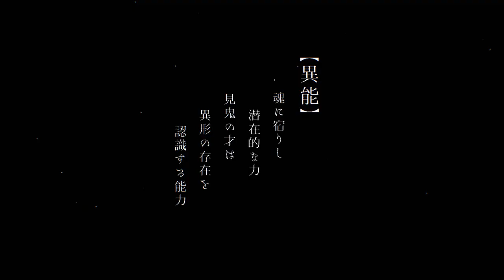Watashi no Shiawase na Kekkon PV1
Promo de la adaptación animada para televisión de la serie de novelas Watashi no Shiawase na Kekkon, escritas por Akumi Agitogi e ilustradas por Tsukiho Tsukioka.

El anime se estrenará en julio.

Las voces anunciadas son:

Reina Ueda como Miyo Saimori.
Kaito Ishikawa como Kiyoki Kudo.
Ayane Sakura como Kaya Saimori.
Kōtarō Nishiyama como Kōji Tatsuishi.
Houko Kuwashima como Yurie.
Hiro Shimono como Yoshito Godō.

Takehiro Kubota (Itazura Guma no Gloomy) se encarga de la dirección bajo Kinema Citrus (Made in Abyss). Takao Abo (22/7, Macross Frontier) se encarga de los storyboards. Ami Satо̄, Takahito Ōnishi, y Momoko Toyoda se encargan del guion. Shōko Yasuda (Happy Sugar Life) se encarga del diseño de personajes. Yuushi Koshida (Ghost in the Shell Arise) se encarga de la dirección 3DCG. Evan Call (Violet Evergarden) compone la música.

Nacida en una familia noble, Miyo es criada por una madrastra que no la trata bien, y más tarde se casa con Kiyoka, un soldado tan despiadado que sus prometidas anteriores huyeron a los tres días de su compromiso. Sin un hogar al que regresar, Miyo lentamente comienza a abrir su corazón a su frío y pálido prometido, pudiendo ser su oportunidad de encontrar el amor y la felicidad.